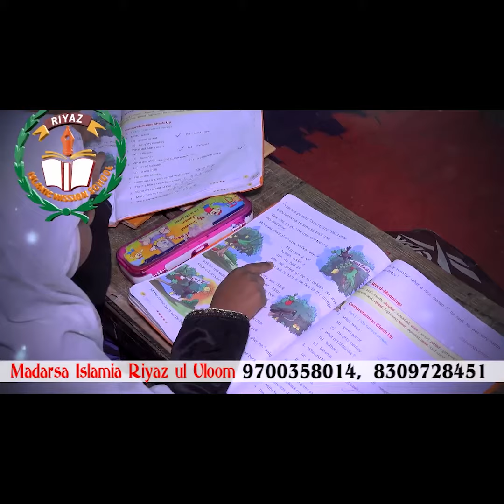Jhuti Tash'heer Karne Bandh Kar'en, Karnataka CM Ki Hyd Me Press Conference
Jhuti Tash'heer Karne Bandh Kar'en, Karnataka CM Ki Hyd Me Press Conference  @zedchannelhyd